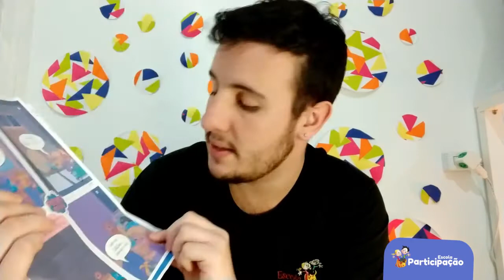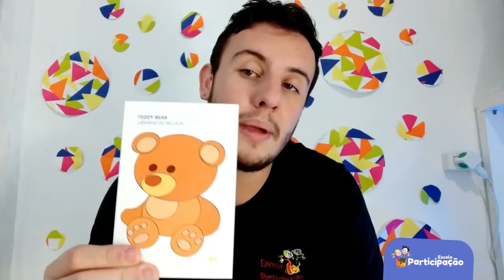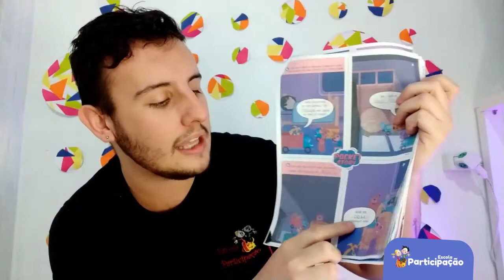2° e 3° Ano - Inglês - 12/08/2020